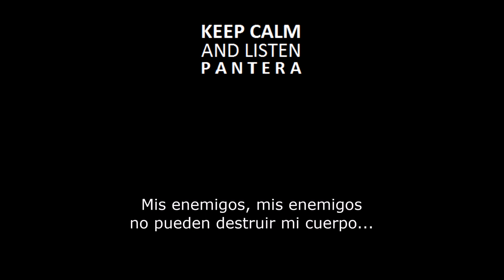10's - Pantera (Subtitulado - Español)